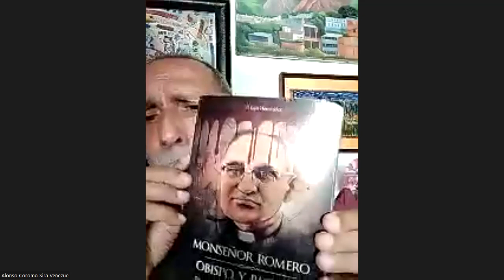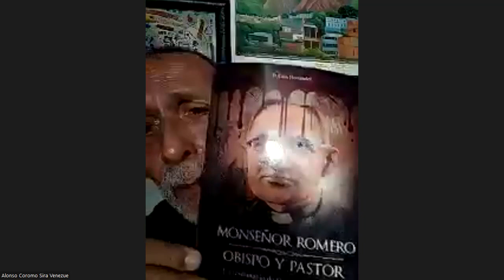CONTRA LA GUERRA Y EN POS DE LA PAZ , GRULLAS NEGRAS Y BLANCAS